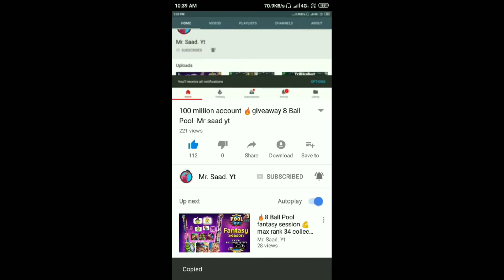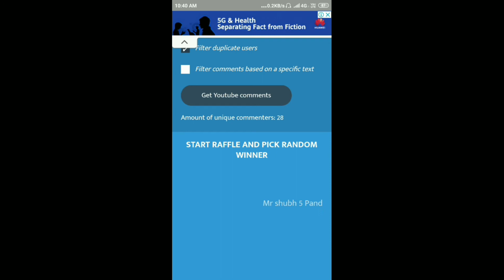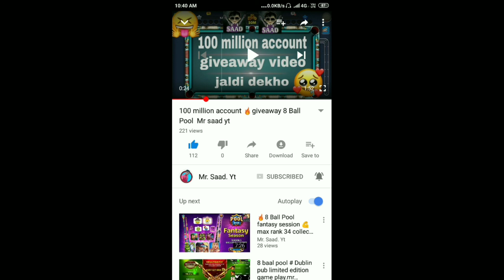100 million account 😁giveaway winner announcement 8 Ball pool Mr saad yt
100 million account 😁giveaway winner announcement  8 Ball pool Mr saad yt